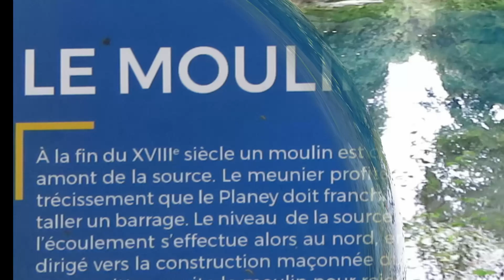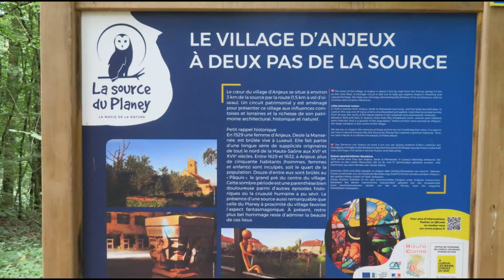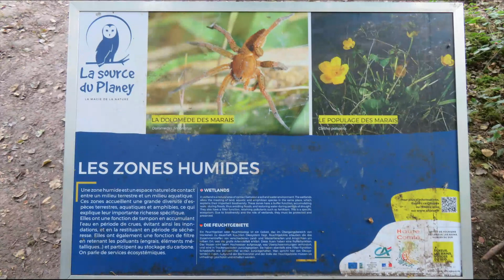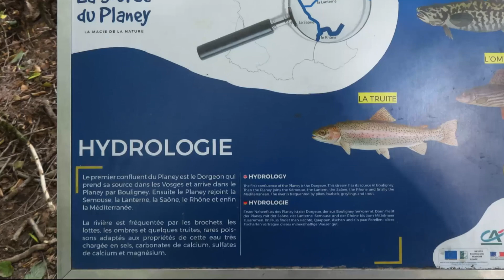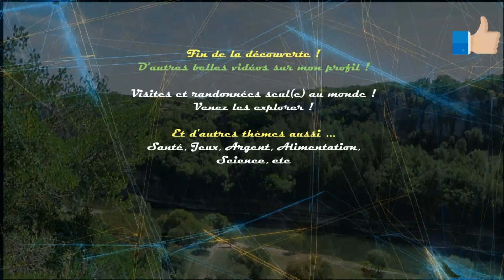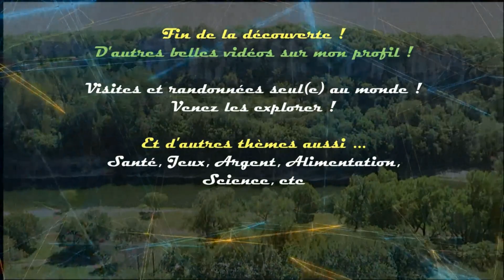❤️❤️ Magnifique Source du Planey [Haute-Saône], lieu de sorcellerie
Haut lieu de la sorcellerie aux XV et XVI siècle, la source du Planey, appelée aussi gouffre du Planey, était l’endroit où se rassemblaient sorciers et sorcières pour le rituel du sabbat.

Appréciez cette très jolie escapade avec de très belles couleurs ...
Très belle visite à vous ! Comme si vous y étiez !

Merciiiiii !

... Versailles, Hauts-de-France, Normandie, Loteries FDJ, Ardèche, Alimentation à ce jour.